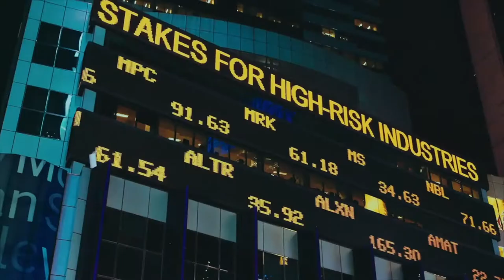Our Food, Our Future (short version)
Our current food system is broken. We must move away from industrial agriculture to ecological agriculture, today.

Ecological farming is a system which has farmers and food-lovers at its heart. It's a system which safeguards biodiversity and diverse and nutritious food on our plates. A system which reduces waste and decreases meat consumption. Increases soil fertility without using chemical fertilizers, and controls pest and weeds without chemical pesticides.